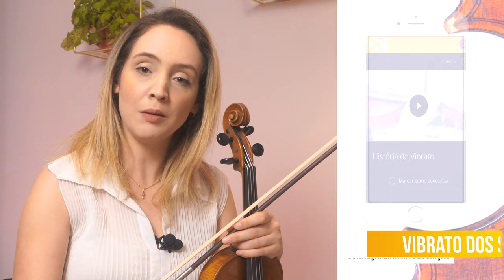COMO TOCAR VIOLINO SENTADO corretamente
COMO TOCAR VIOLINO SENTADO sem sentir dor

Nesse Vídeo do canal de Violino D'archet vamos mostrar a forma ideal de sentar na cadeira e assim previnir dores musculares, problemas musculares, dores nas costas por praticar violino.
Recebemos muita reclamação de nossos alunos particulares com relação a dores musculares ao estudar violino sentado. Isso tem varias variáveis principalmente a postura no violino incorreta.